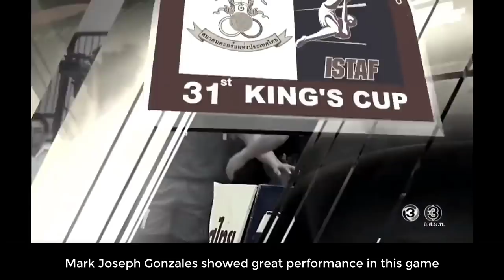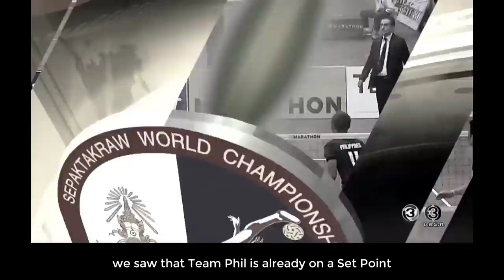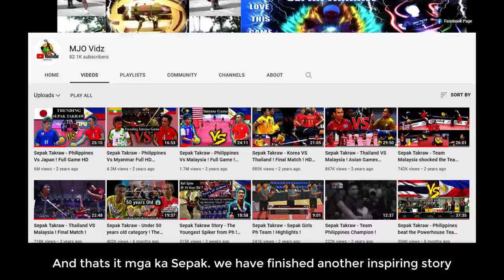Sepak Takraw Story - The Best Feeder from Team Ph ! Jason "The Captain" Huerte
The Story of Jason Huerte !
The Best Feeder from Team Philippines !
Sepak Takraw Story ! Episode 3

Yes to Sports ! No to Drugs ! Support SepakTakraw Sport !